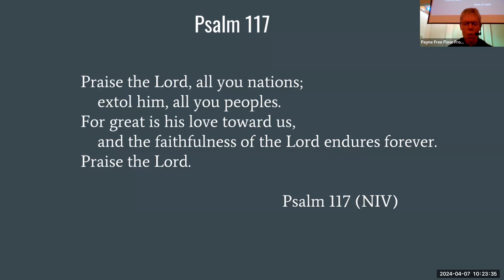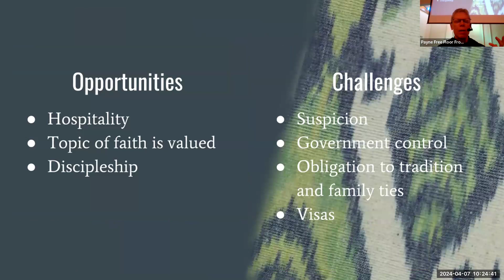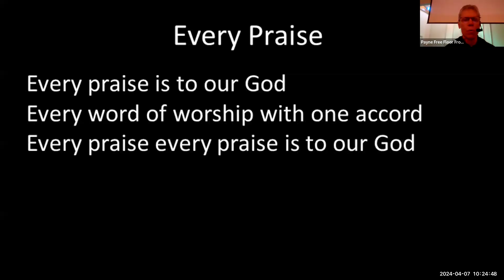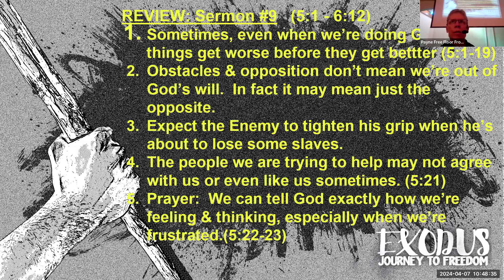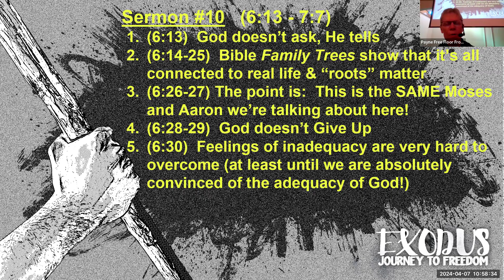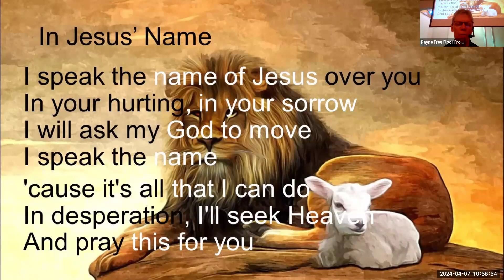Exodus Sermon #10 (part 1) “OK, You Just Talked Me Into It!” Exodus 5:22-6:30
Series:  Exodus - Journey to Freedom
Sermon #10  (part 1) (5:22 - 6:30)
(6:13)  God doesn’t ask, He tells
(6:14-25)  Bible Family Trees show that it’s all connected to real life & “roots” matter
(6:26-27) The point is:  This is the SAME Moses and Aaron we’re talking about here!
(6:28-29)  God doesn’t Give Up
(6:30)  Feelings of inadequacy are very hard to overcome (at least until we are absolutely convinced of the adequacy of God!)

Pastor Larry